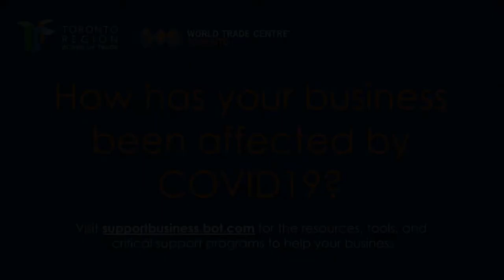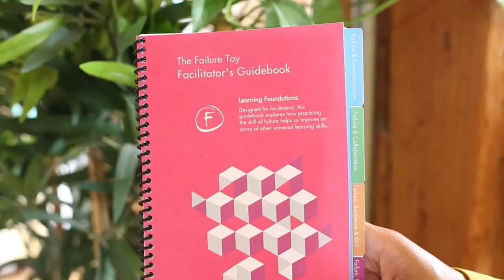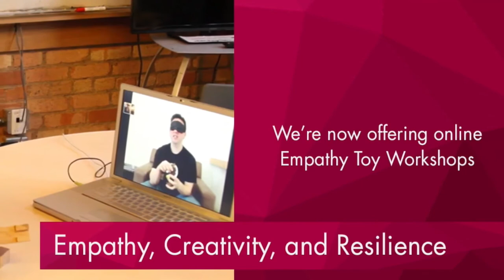Toronto Region Board of Trade - Twenty One Toys interview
In this episode of "The Voice of Our Members" from Toronto Region Board of Trade, Twenty One Toys founder, Ilana Ben-Ari, speaks to "Learning to Work From Home" and how we've increased our online offerings to help teams who are now working remotely.